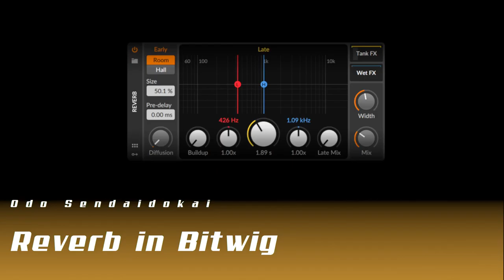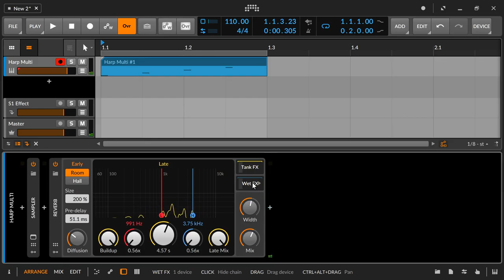Reverb in Bitwig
00:00 Intro
00:14 Start & Demo
00:53 Überblick
01:23 Early Reflections
02:38 Pre-delay
04:00 Diffusion
07:26 Late Reflections
09:53 Band Reverb Factor
13:30 Buildup
14:40 Tank FX
17:35 Wet FX
18:40 Danke

Die Tutorials erscheinen hier immer mit einer größeren Verzögerung. Wenn ihr immer aktuell am Ball bleiben wollt, dann besucht mich auf meinem eigentlichen Peertube Account

Außerdem würde ich mich sehr über positives Feedback freuen, entweder hier auf Youtube oder auf der originalen Peertube Seite. Auch freue ich mich über Anregungen oder konstruktive Kritik. Über Geschmäcker könnten wir uns streiten, aber das empfinde ich ein wenig als vertane Zeit, denn jeder hat so seinen Geschmack und das trägt auch wieder zu einer Vielfalt bei, die uns trotzdem alle inspirieren kann.